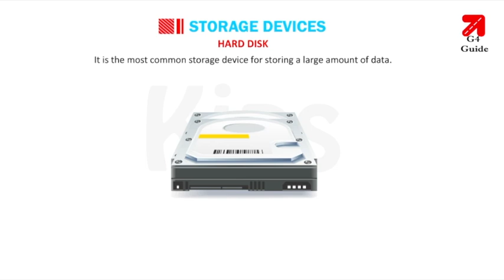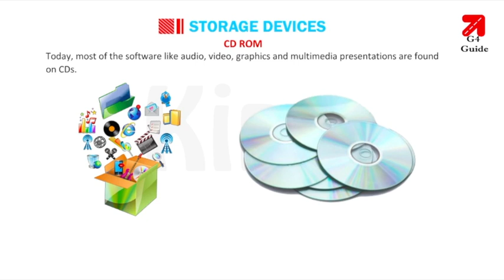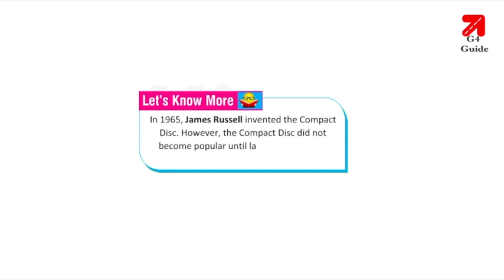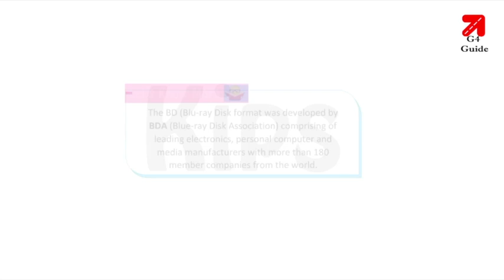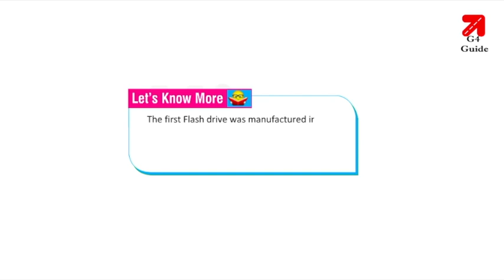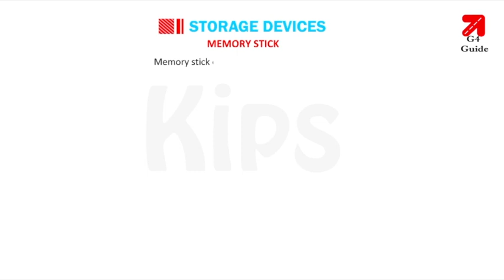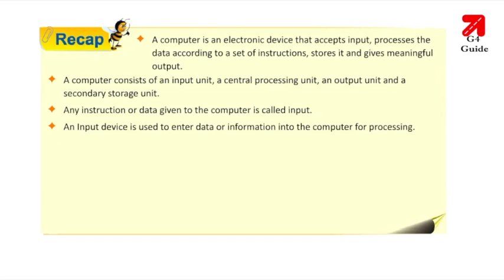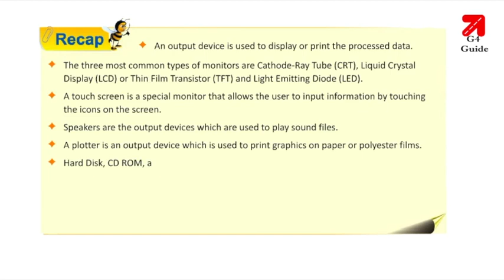Chapter 2 CPU and Storage devices|Class 9th|CBSE Board|Part-3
1. What is CPU? Explain it.
2. What is storage devices?
3. Describe followings storage devices-
i. Hard Disk
ii. CD Rom
iii. DVD
iv. Blu-ray-disk
v. Flash drive
vi. Memory Stick

Special thanks to KIPS study material